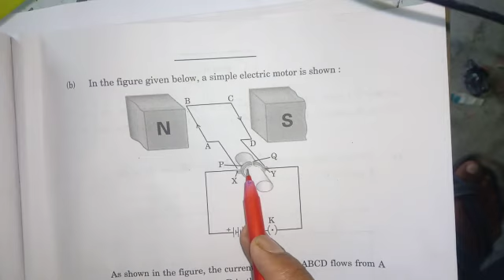annual exam science question -12 solution class 10th|| Annual Exam science paper solution class 10th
term 2 science question 12 solution class 10th|| Annual Exam science paper solution class 10th